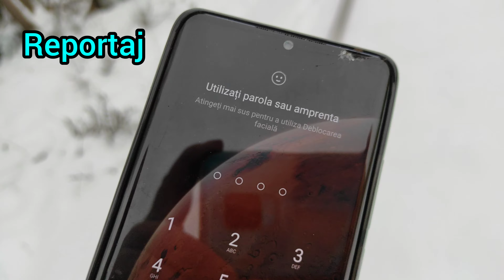Trenuri CET Suceava (#488) [ winter edition ] - 07.02.2021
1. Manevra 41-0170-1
2. Reportaj
3. Tren R5604 Suceava Nord - Iasi cu 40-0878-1
4. Tren R5411 Adjud - Suceava Nord cu 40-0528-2
5. Tren IR1831 Galati - Cluj Napoca cu 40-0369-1
6. Tren IR1754 Suceava - Bucuresti Nord cu 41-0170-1
7. Tren IR1655 Bucuresti Nord - Suceava cu 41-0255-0
8. Tren R5564 Suceava Nord - Botosani cu 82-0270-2
9. Tren de marfa GFR cu 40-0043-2
10. Tren R5605 Iasi - Suceava Nord cu 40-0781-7
11. Tren IR1656 Suceava - Bucuresti Nord cu 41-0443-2
12. Tren de marfa GFR cu 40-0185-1
13. Tren R5606 Suceava Nord - Iasi cu 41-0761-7, 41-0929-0 si 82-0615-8
14. Locomotiva izolata GFR 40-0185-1
15. Tren R5503 Pascani - Suceava Nord cu 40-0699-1
16. Tren R5563 Botosani - Suceava cu 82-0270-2
17. Tren IR1832 Cluj Napoca - Galati cu 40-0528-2
18. Tren IR1751 Bucuresti Nord - Suceava cu 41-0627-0
19. Tren IR1765 Iasi - Timisoara Nord cu 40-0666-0
20. Tren R5608 Suceava Nord - Iasi cu 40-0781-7
21. Tren de marfa CFR Marfa cu 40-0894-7 si 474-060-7
22. Tren de marfa CFR Marfa cu 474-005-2 si 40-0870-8
23. Reportaj